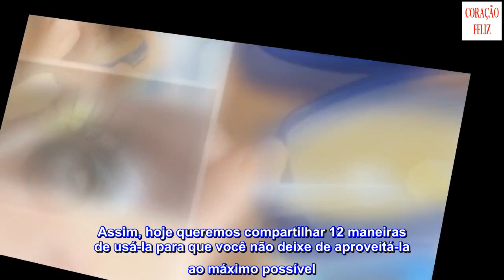12 usos cosméticos da vaselina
12 usos cosméticos da vaselina